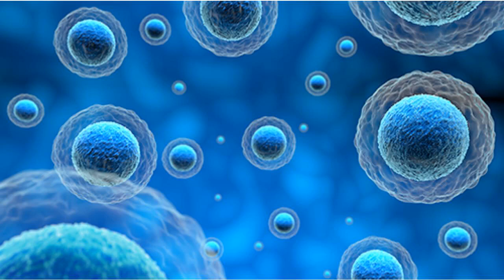Molecular Hydrogen Helps Decrease Wrinkles